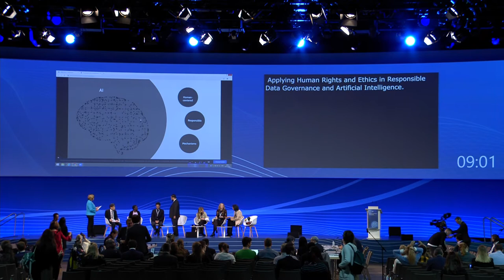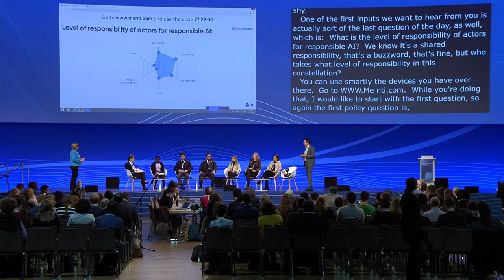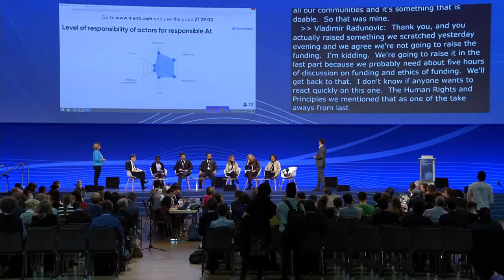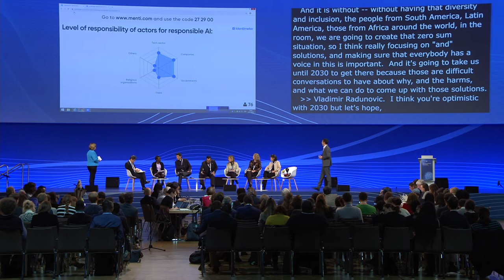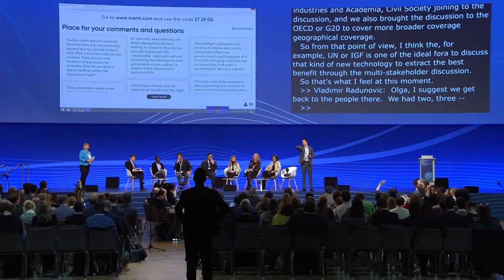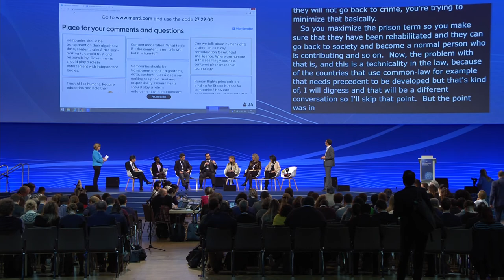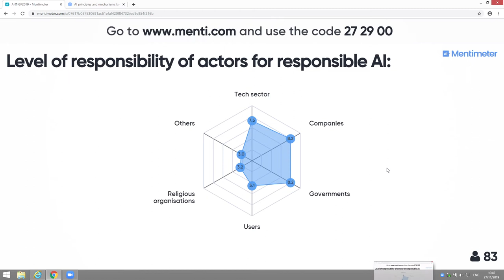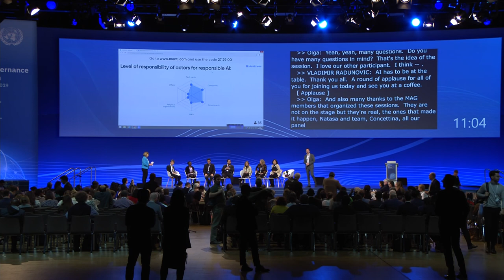IGF 2019 - Day 2 - Convention Hall II - Applying Human Rights and Ethics - Russian